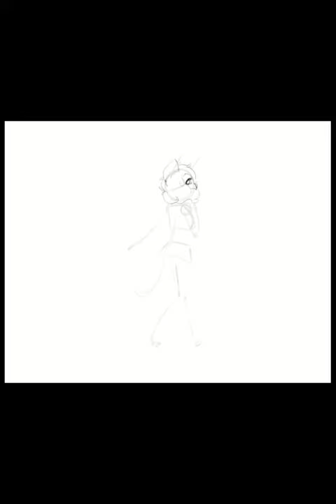Commission Work for Aphid!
Oh hi! Fancy meeting you here. You might as well, its free after all :P